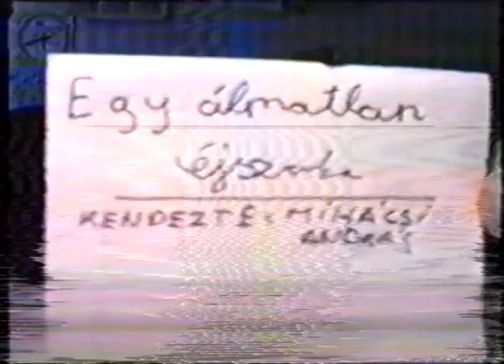Egy álmatlan éjszaka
1995 környékén forgattuk, sajnos elég tré a minőség. Nem tudom, hogy direkt ilyen gyors-e a felvétel, így volt a videókazin. Hang nem volt, a zenét utólag tettem alá.

Szereplők: Maszlavér Ádám, öcsém, én.